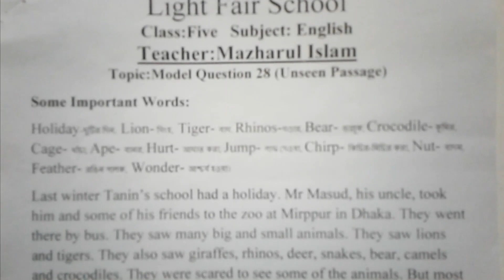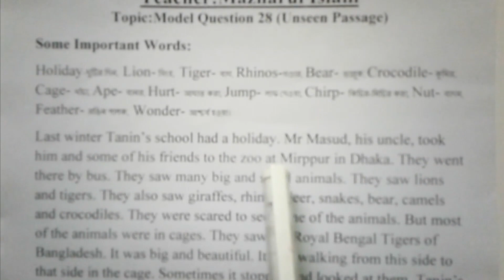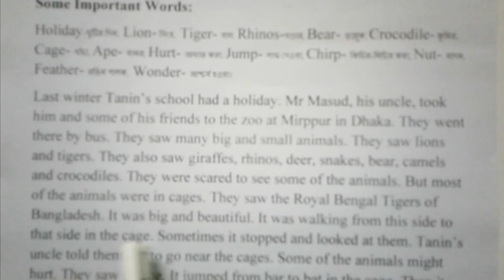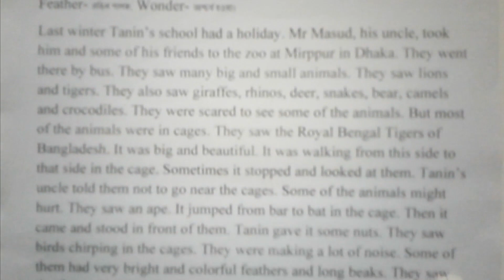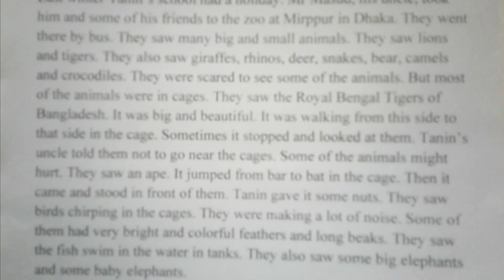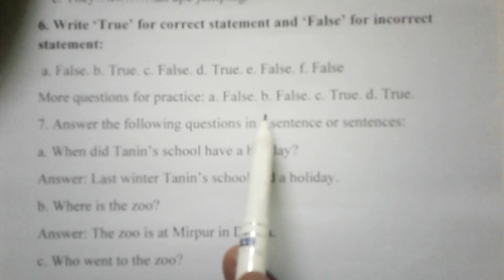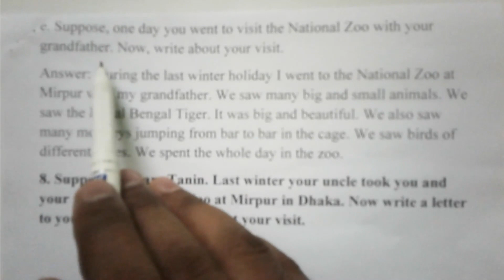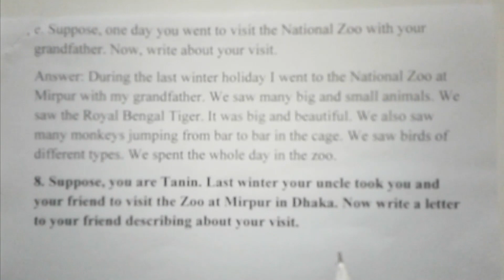Class Five I English I Model 28 I Unseen Passage I Light Fair School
Online Class I Teacher: Mazharul Islam